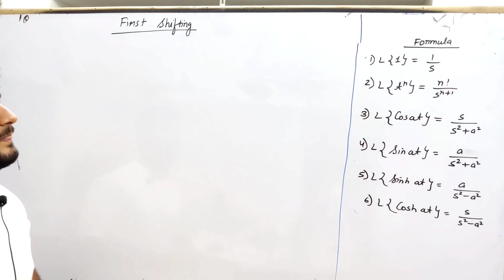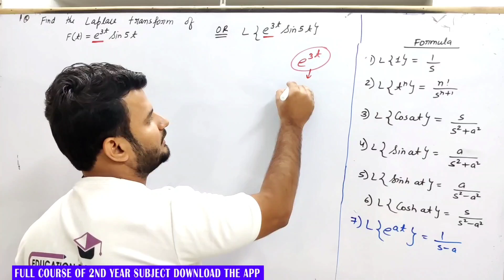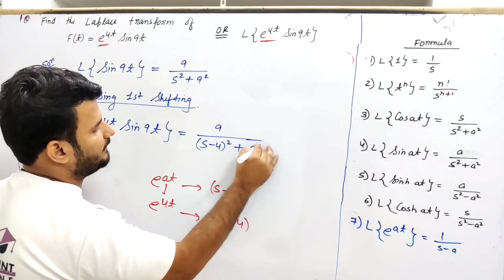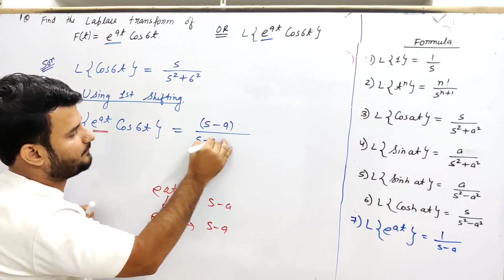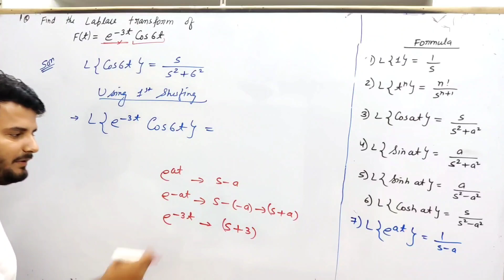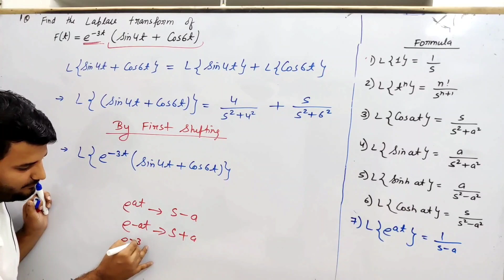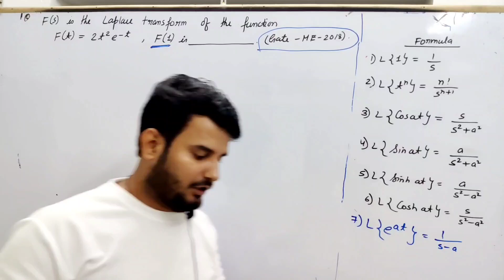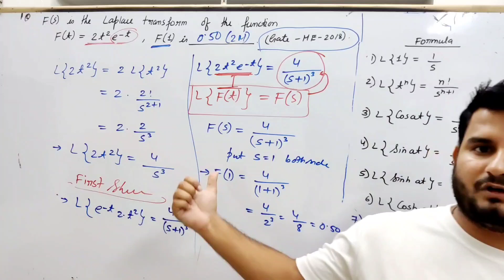Lec 2 | First Shifting Theorem | Laplace Transform | Mathematics 3 (M-3) AKTU B.Tech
Lec 2 | First Shifting Theorem | Laplace Transform | Mathematics 3 (M-3) AKTU B.Tech 2nd Year 3rd Sem for all CE

In This video we will learn about Laplace transform of Unit 1 Mathematics 3 (M-3) AKTU B.Tech 2nd Year 3rd Sem for Civil

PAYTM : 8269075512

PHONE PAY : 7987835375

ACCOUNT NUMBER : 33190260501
        IFSC   : SBIN0010777